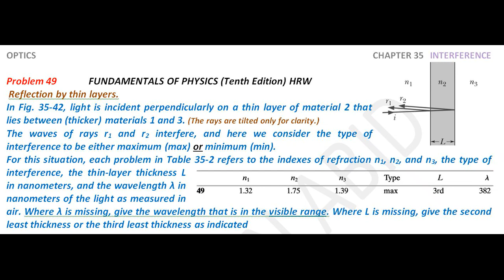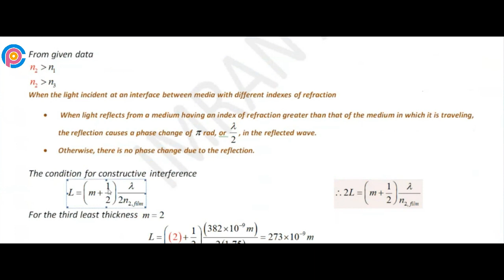Halliday resnick chapter 35 problem 49 solution | Fundamentals of physics 10e solutions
Reflection by thin layers. In Fig. 35-42, light is incident perpendicularly on a thin layer of material 2 that lies between (thicker) materials 1 and 3. (The rays are tilted only for clarity.) The waves of rays r1 and r2 interfere, and here we consider the type of interference to be either maximum (max) or minimum (min). For this situation, each problem in Table 35- 2 refers to the indexes of refraction n1, n2, and n3, the type of interference, the thin-layer thickness L in nanometers, and the wavelength λ in nanometers of the light as measured in air. Where λ is missing, give the wavelength that is in the visible range. Where L is missing, give the second least thickness or the third least thickness as indicated